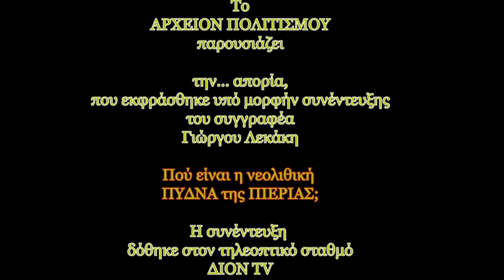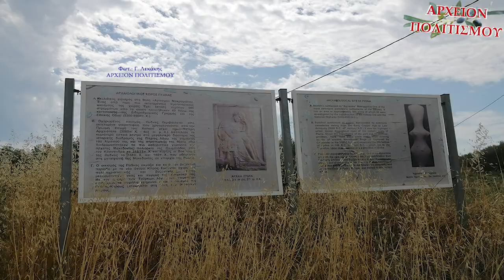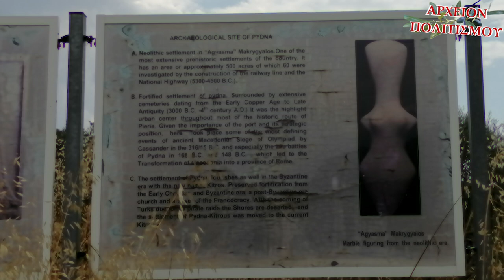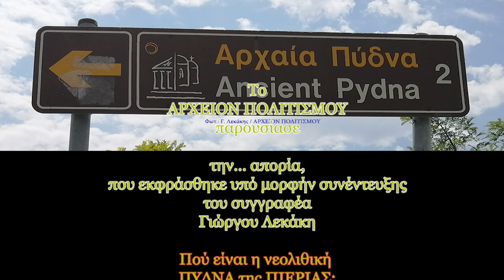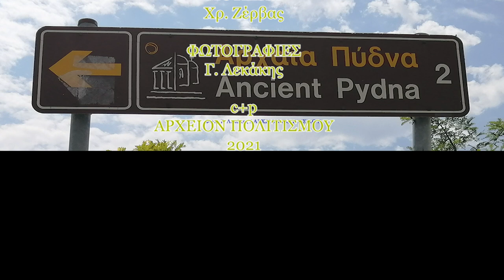ΠΟΥ ΕΙΝΑΙ Η ΝΕΟΛΙΘΙΚΗ ΠΥΔΝΑ ΤΗΣ ΠΙΕΡΙΑΣ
Το
ΑΡΧΕΙΟΝ ΠΟΛΙΤΙΣΜΟΥ
παρουσιάζει
 την… απορία,
που εκφράσθηκε υπό μορφήν
συνέντευξης
του συγγραφέα
 Γιὠργου Λεκάκη

Πού είναι η νεολιθική ΠΥΔΝΑ της ΠΙΕΡΙΑΣ;

Η συνέντευξη δόθηκε στον τηλεοπτικό σταθμό
ΔΙΟΝ TV

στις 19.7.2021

ΜΟΝΤΑΖ – ΗΧΟΣ

Μπανταλάκης Παναγιώτης

ΜΟΥΣΙΚΗ
Χρ. Ζέρβας

ΦΩΤΟΓΡΑΦΙΕΣ
Γ. Λεκάκης

c+p
ΑΡΧΕΙΟΝ ΠΟΛΙΤΙΣΜΟΥ
2021